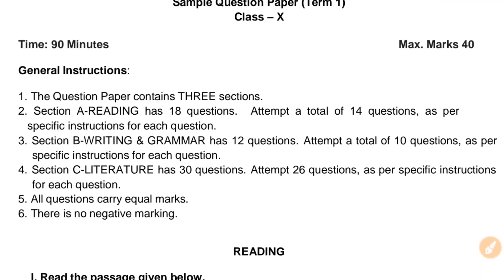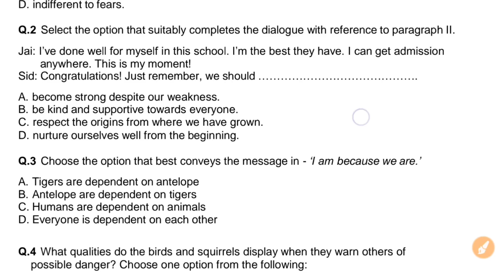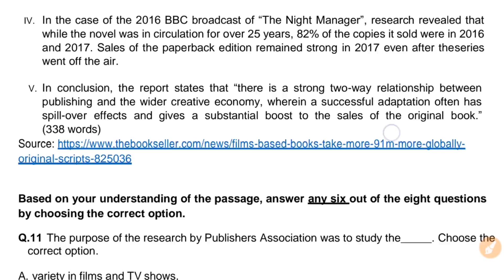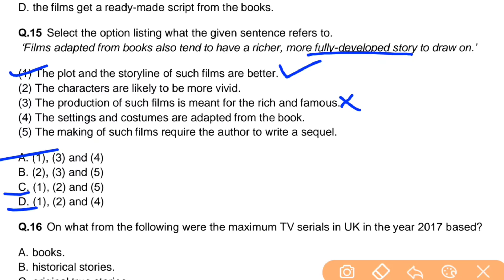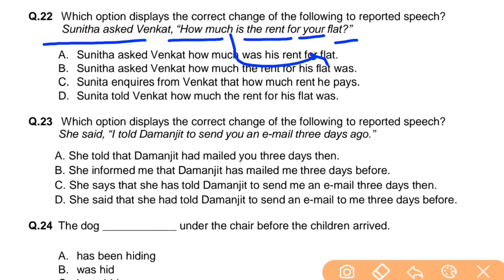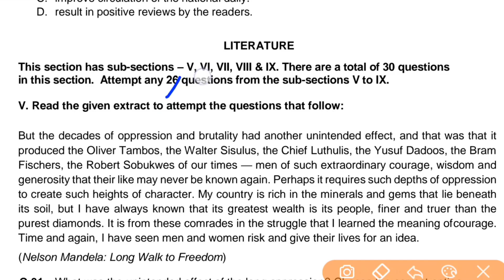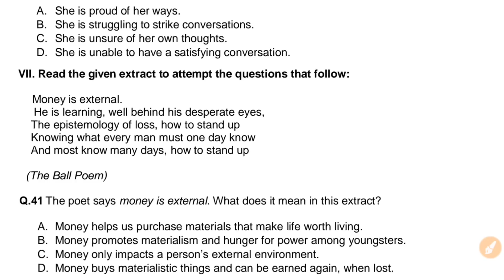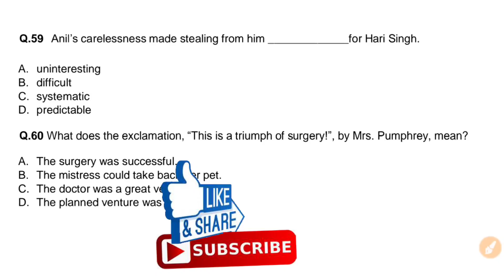English (Class 10) Official Sample Paper for Term 1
English language and literature official sample paper for term 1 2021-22 full solution
Class 10 english sample paper solution for term 1